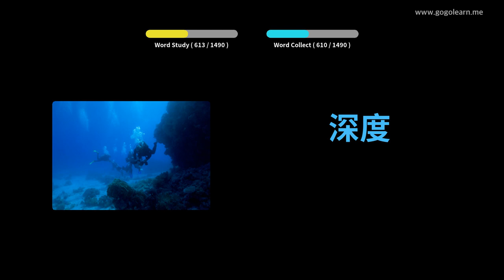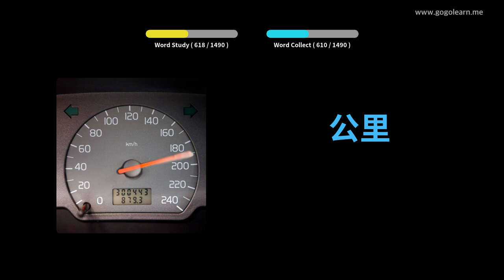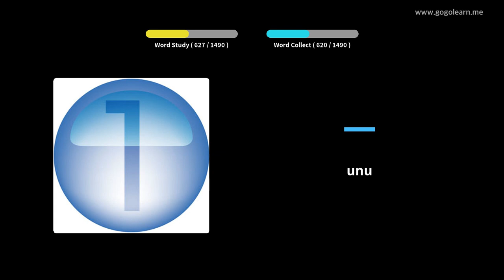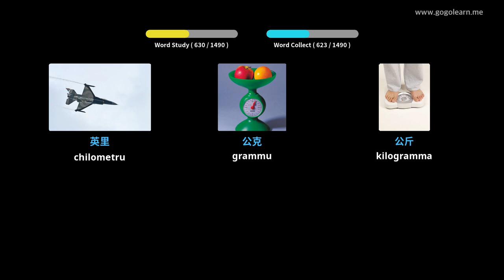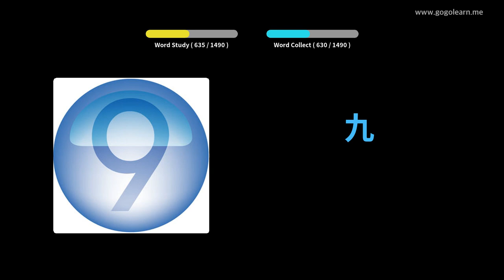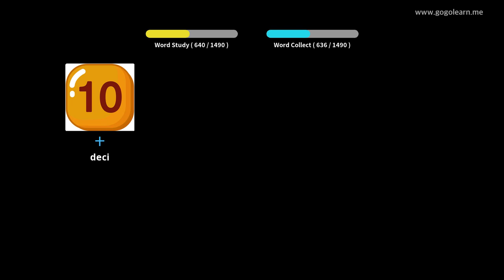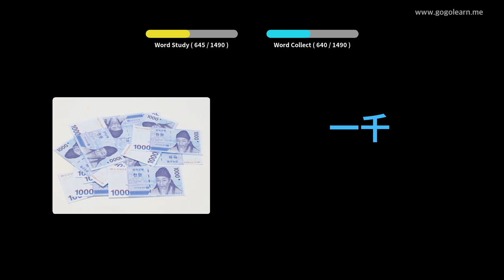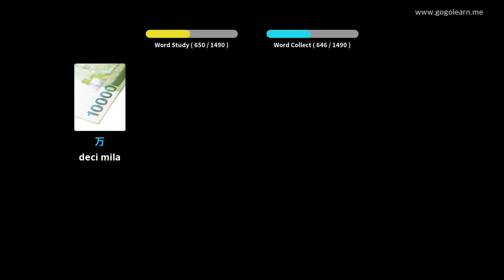Learn Chinese to Corsican | 1400 Vocabulary Words with Pictures - PART 14